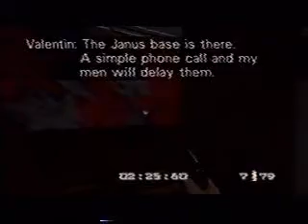Randy Buikema - Streets 00 Agent 1:56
Tied world record when set (15th person to get it). Achieved May 17th, 2007.